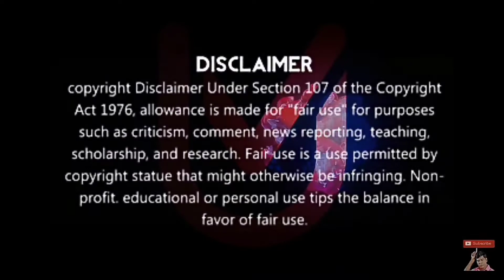Nijamana Singapennae | police officer சிரிஷா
Hi you watching ULTRAVISIONTUBE channel
Do keep supporting our channel ❤️😍